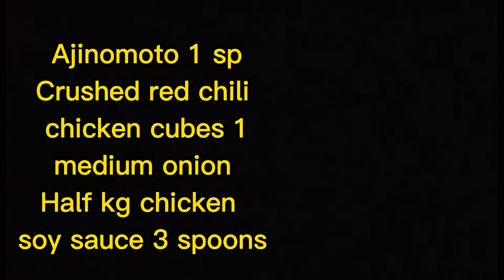Chicken pizza 🍕 | EASY RECIPES BY SAM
IF you need to query about recipe you can ask me🍽️